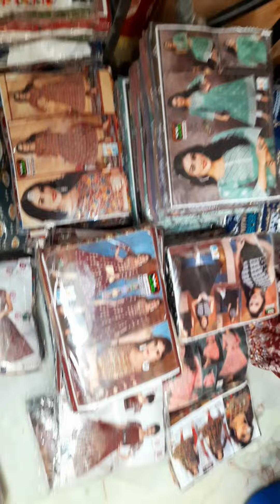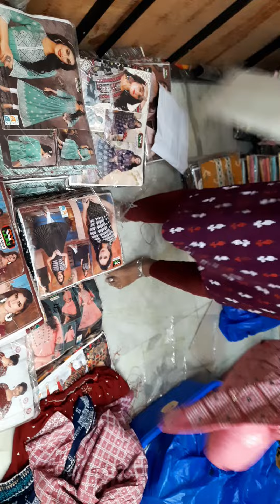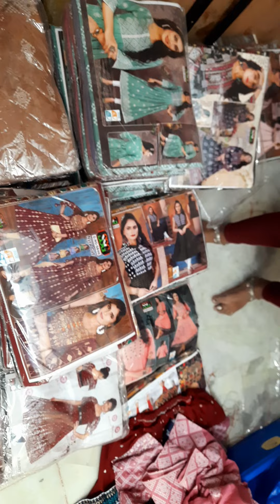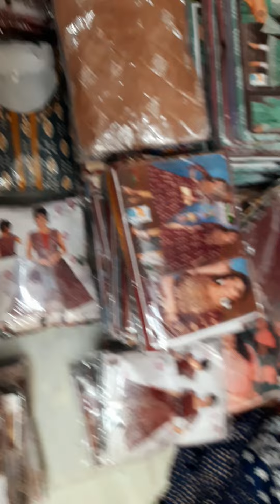/Festival New Collections OfferSale information video/1000 ki 3 Tops Free Shipping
# Vijayawada tops
# Guntur vasavi Cloth Market tops
# offer sale
# festival collections
# YouTube videos
# Hyderabad tops
# Nellore tops
# Secunderabad tops
# Kakinada tops
# Khammam tops
# Eluru tops

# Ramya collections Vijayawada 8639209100